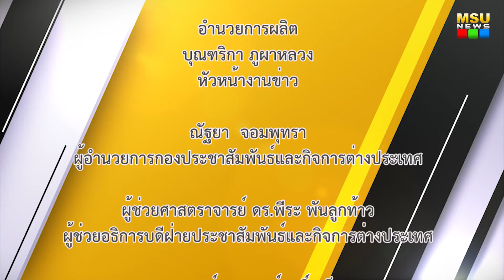มมส ทำบุญตักบาตรวันคล้ายวันสถาปนาฯ ครบรอบ 53 ปี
วันที่ 9 ธันวาคม 2564 เวลา 07.30 น. ณ บริเวณลานหน้าเสาธง อาคารบรมราชกุมารี  มหาวิทยาลัยมหาสารคาม จัดพิธีทำบุญตักบาตรพระสงฆ์ จำนวน 54 รูป ในโอกาสวันคล้ายวันสถาปนามหาวิทยาลัยมหาสารคาม ครบรอบ 53 ปี โดยมี ศาสตราจารย์ ดร.อนงค์ฤทธิ์  แข็งแรง  รองอธิการบดีฝ่ายพัฒนาโครงสร้างพื้นฐาน วิจัยและนวัตกรรม มหาวิทยาลัยมหาสารคาม พร้อมด้วย ผู้บริหาร คณาจารย์ ศิษย์เก่า บุคลากร นิสิต และนักเรียน มหาวิทยาลัยมหาสารคาม ร่วมพิธีทำบุญตักบาตร เนื่องในโอกาสวันคล้ายวันสถาปนามหาวิทยาลัยมหาสารคาม เพื่อความเป็นสิริมงคล โดยกิจกรรมที่จัดขึ้นเพื่อส่งเสริมให้ชาวมหาวิทยาลัยมหาสารคาม เห็นถึงความสำคัญ รักและหวงแหนในสถาบัน เผยแพร่ชื่อเสียง และเกียรติประวัติอันดีงามของมหาวิทยาลัยให้เป็นที่รู้จักอย่างกว้างขวาง

ภาพ/ข่าว : อภิราม  ทามแก้ว
วิดีโอ / ตัดต่อ : จารุภาภัทร บุตรสิมมา
เสียงบรรยาย : จารุภาภัทร บุตรสิมมา